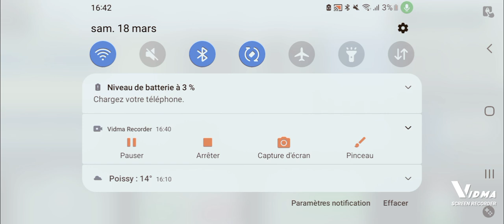RER SIMULATOR : en z20500 transilien du Mée à Cesson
On a tous joué avec la z20500 idfm de PMD les passionnés de trains on est bien d'accord 👍
Eh bah aujourd'hui je vous fais retrouver vos souvenirs avec ce bon vieux jeu de RER D avec des z20500 transilien !